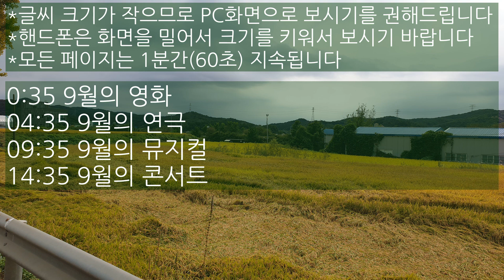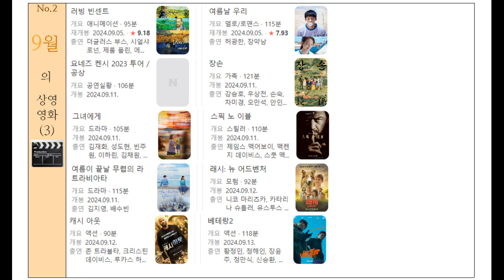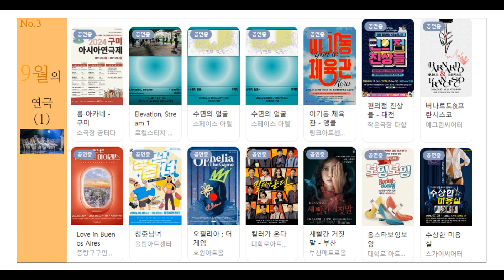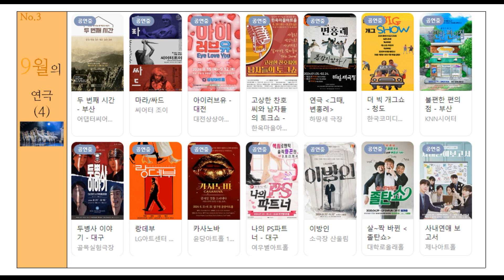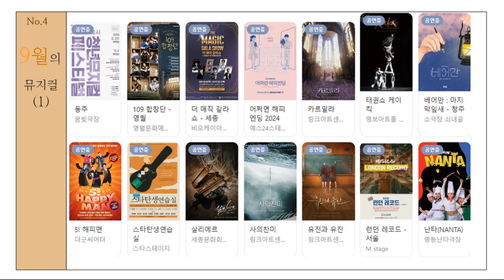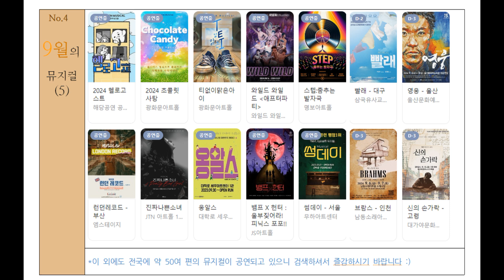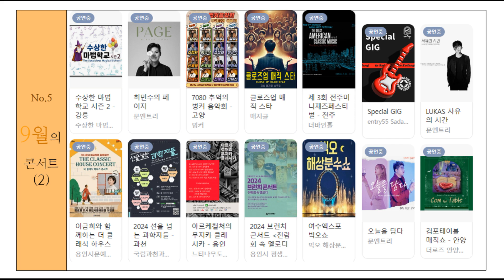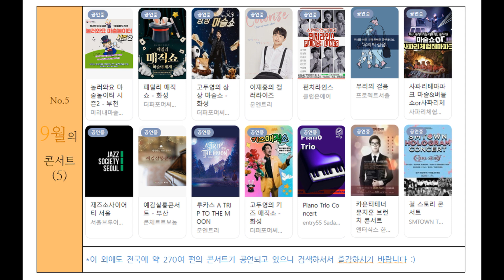[앙또 꼬숑] 9월의 농가달력(Vol. 2)/영화 & 연극& 뮤지컬 &콘서트/Calendar of September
0:35 9월의 영화
04:35 9월의 연극
09:35 9월의 뮤지컬
14:35 9월의 콘서트